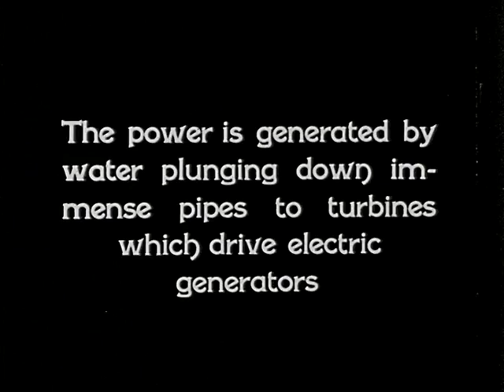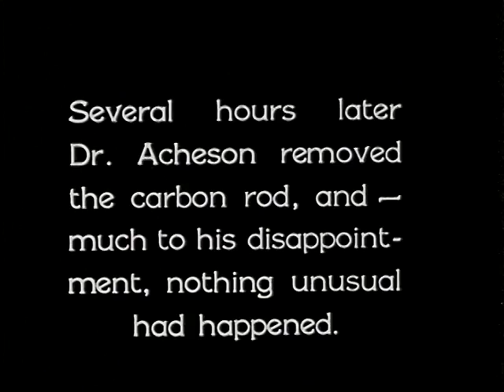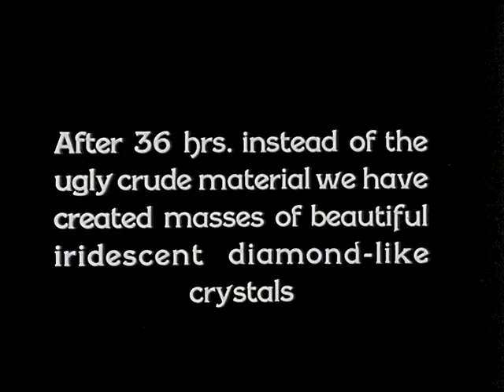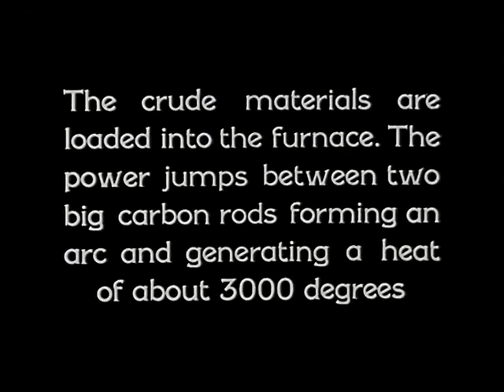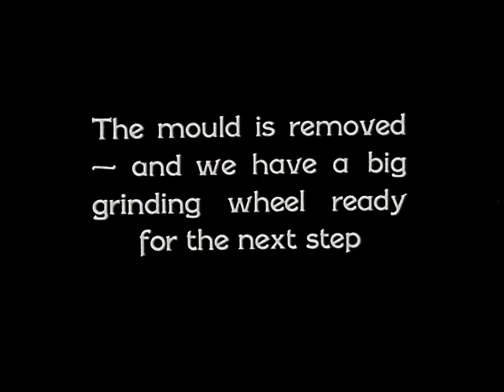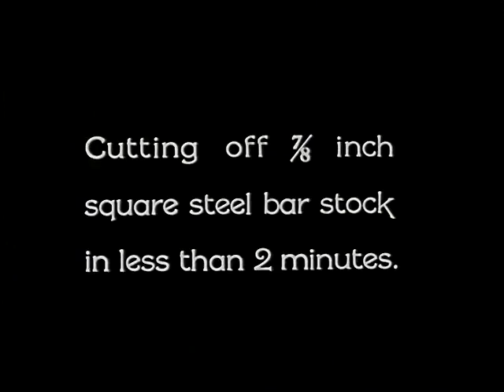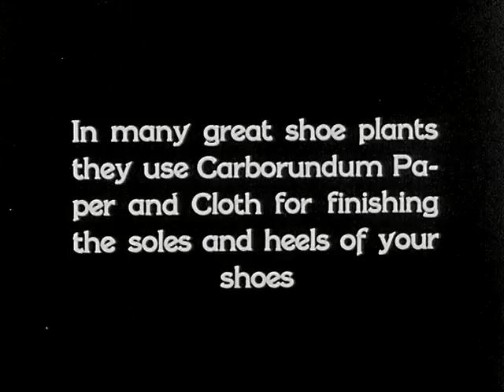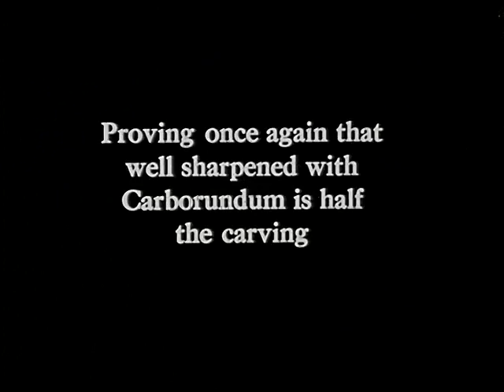Jewels Of Industry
Silent film about the manufactured abrasives factory, Carborundum Company, and how their products help in our everyday lives.